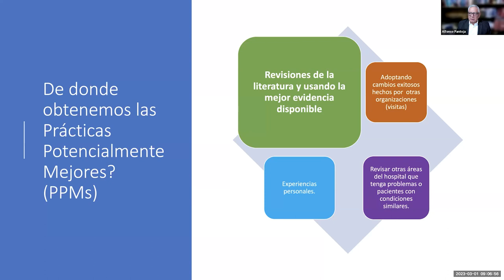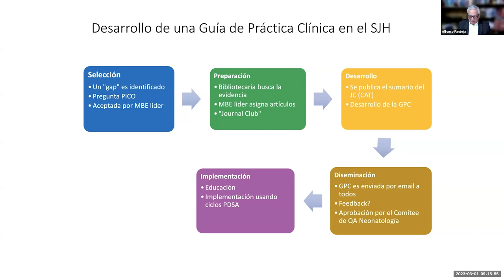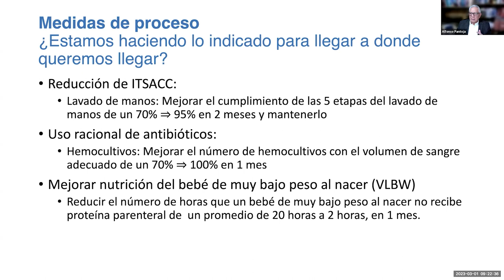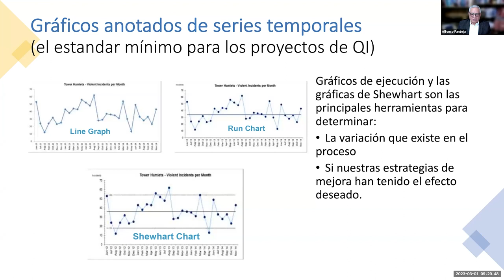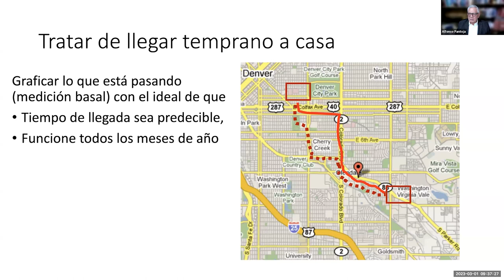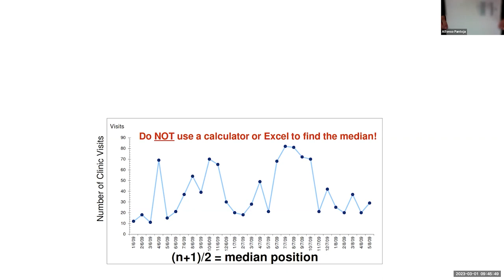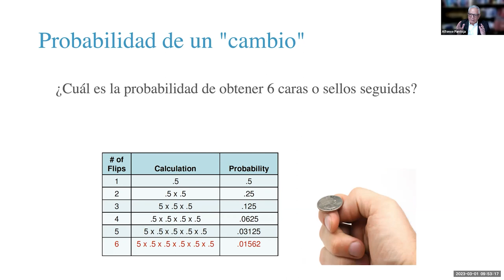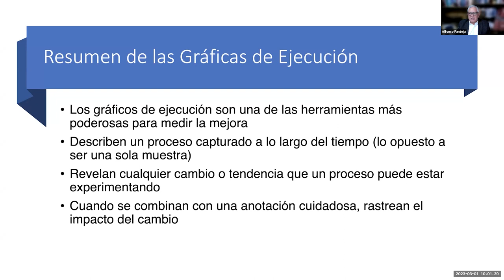Mejora de calidad: prácticas potencialmente de mejora (PPMs) y gráficos de ejecución